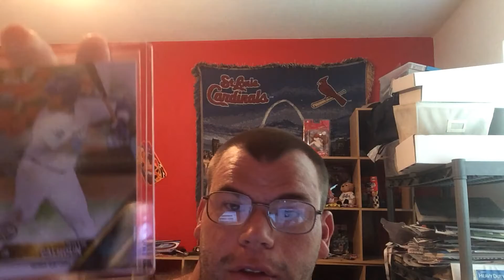2 package mailday